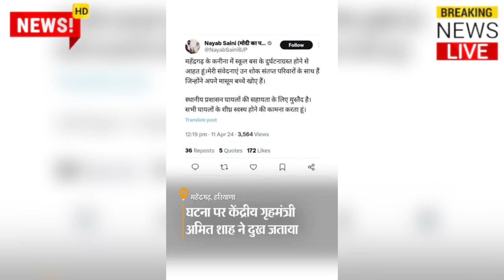पुलिस के सभी अधिकारी मौके पर पहुंचे घटनास्थल लिया जायजा।kumargkstudynews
India's latest news
bikaner today
jodhpur, Jaipur

Viral video
viral khabar
Etawah news
Bhilai durg today news
Lucknow today
Kanpur Uttar Pradesh news
breaking news latest taaja khabar 2024 aaj ki samachar today mukhya samachar latest news 2024 Hindi samachar Live News today khabar 2024

mukhya samachar latest update latest news taaja khabar aaj ki khabar aaj ki latest update Aaj taaja news taaja samachar today mukhya samachar latest news latest news

today samachar
mukhya samachar 2024
latest update
live news